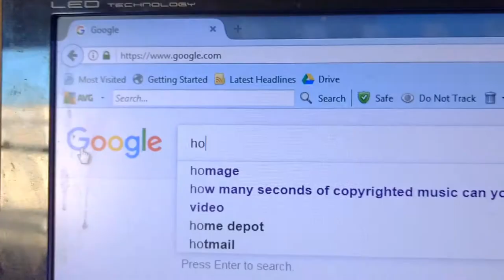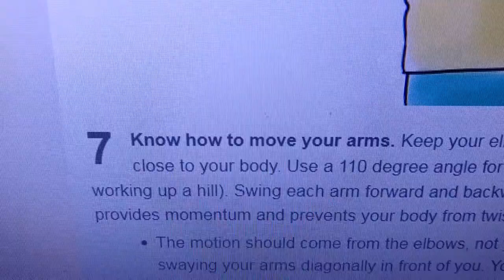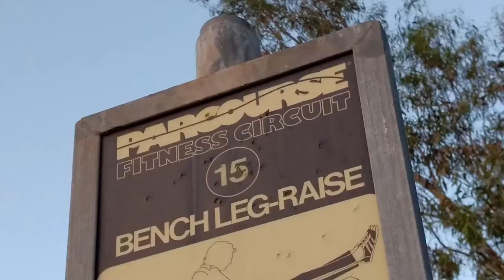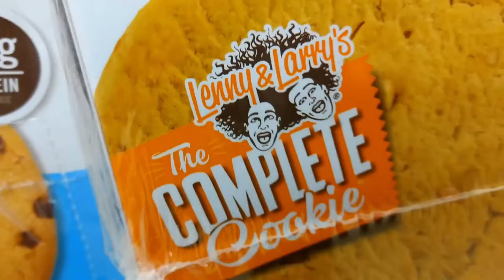EAT PIZZA & SELLOUT